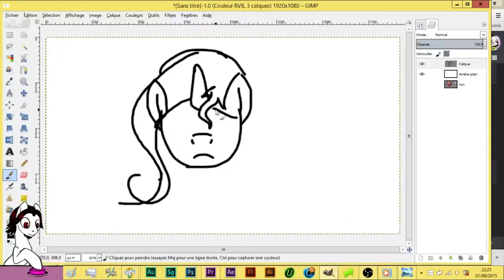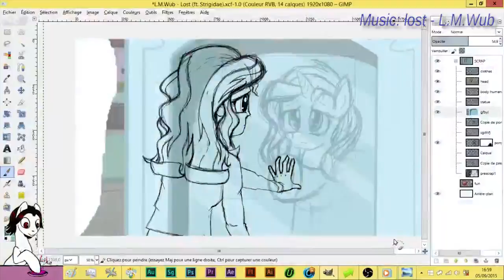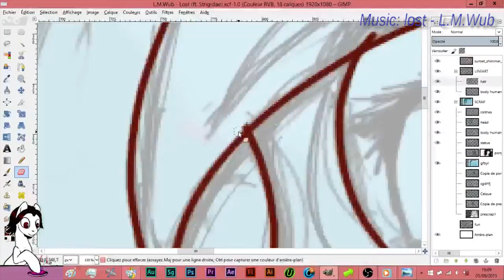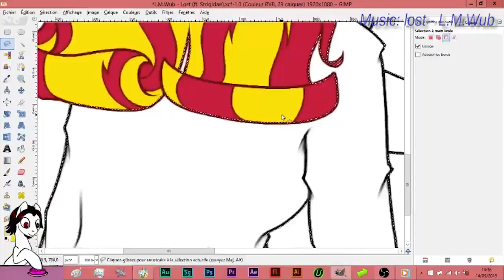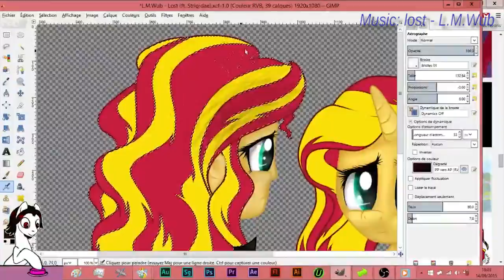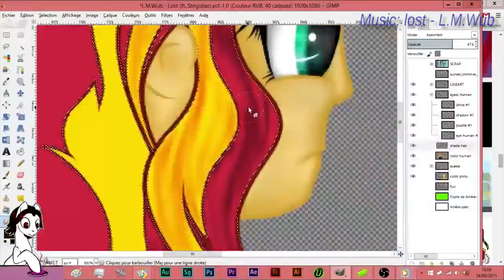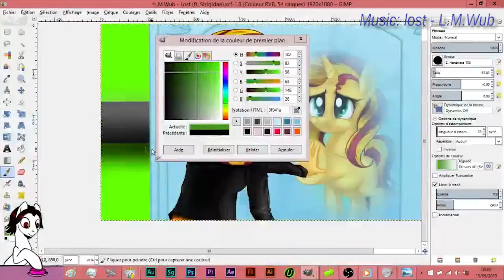Speedpaint #3 - Lost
Alright so
since I use to stream more and more and since the videos can be recorded and saved on my pc, well
why not posting it ^^

I'll start to post more here
I have other art to share and that was FULLY recorded so, let's  do this :D

APPOLOGISE:
for the lack of videos posted
for the quality on the speedpaint :c
And for the .. speed

This drawing took me exactly 24:39:19 to draw
But I was streaming so..
After removing ,most of, the tumblr, picarto and other useless parts, I actually spended about 12h+ on the drawing itself
And... 12h to 6 min makes it.. very fast so
I'm sorry about that guys

I promise the following ones will be better, cuz I'll be recording the softwar only
and I will try to draw faster and spend less time on unvisible details x3